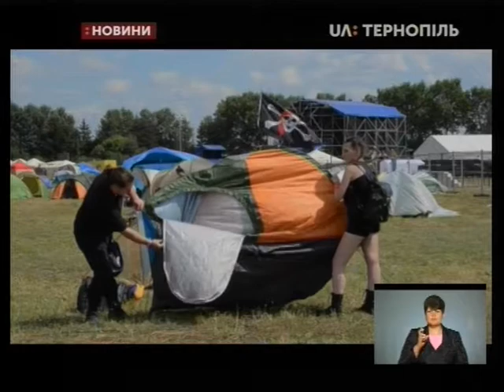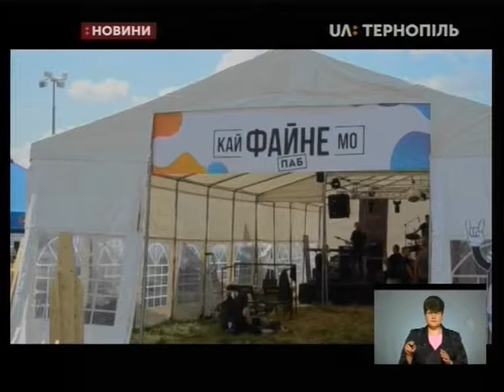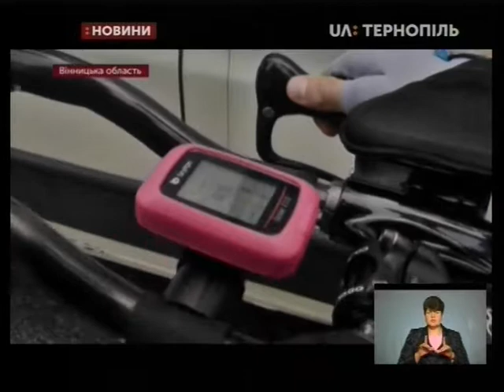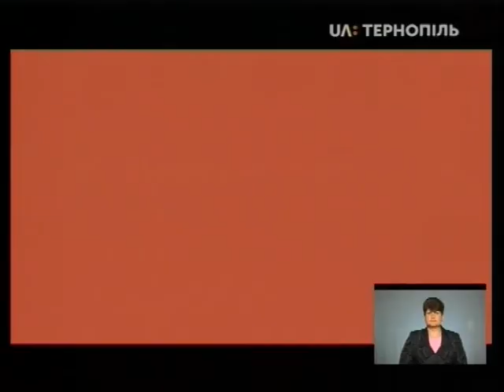25.05.2019. Новини. 19:00